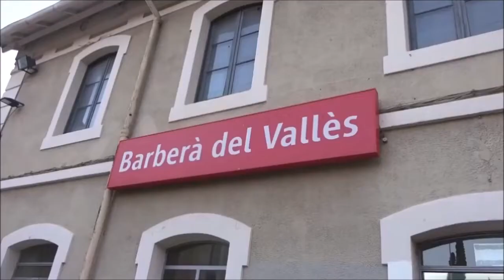BARBERÁ DEL VALLÉS | España 🇪🇸